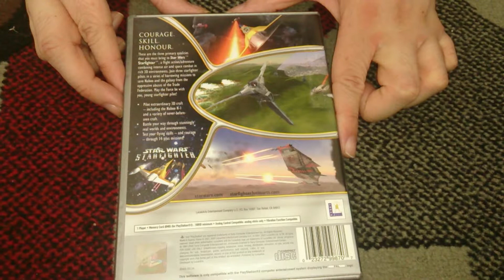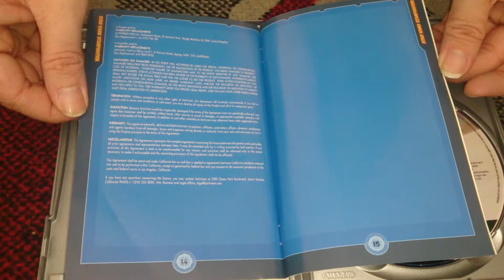Nostalgamer Unboxes Star Wars Starfighter On Sony Playstation 2 UK PAL System Version